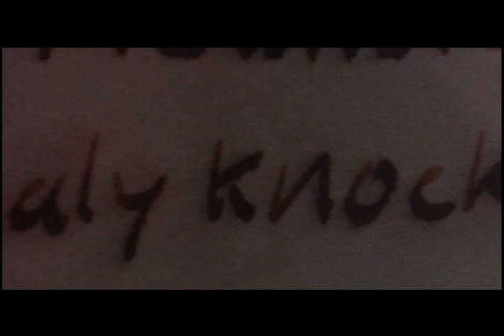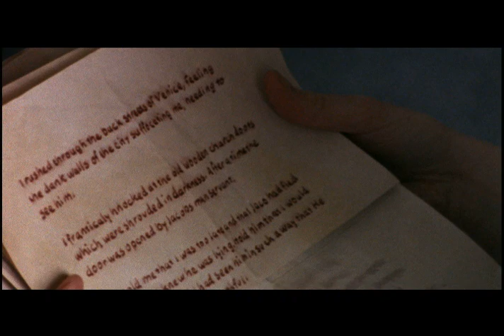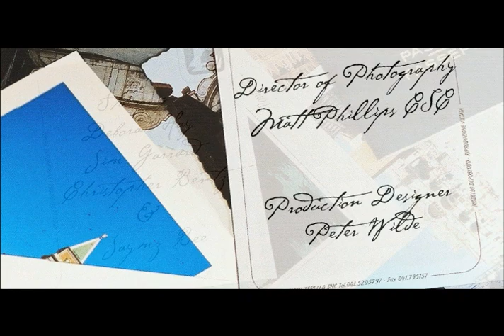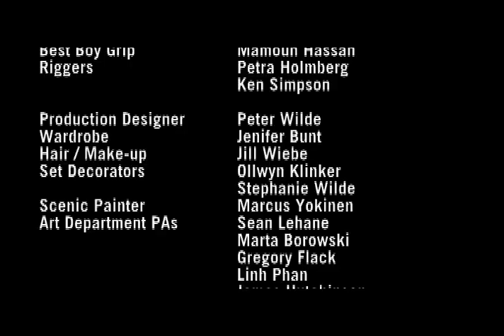What Casanova Told Me - A BookShorts Film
In this lush period drama based on her novel What Casanova Told Me, Susan Swan continues her exploration of travel as a form of love, and a means to open oneself to full potential. Directed by Ed Gass-Donnelly and Marco Pecota, Starring Deborah Hay. BookShorts Inc. with Canadian Heritage, BravoFACT, Random House of Canada.